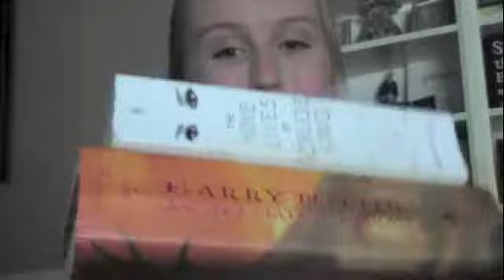BOOKTUBE-A-THON READS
BOOKTUBE-A-THON READS video

Anyone who subscribes to my channel will be rewarded with virtual cookies and mental hugs :)